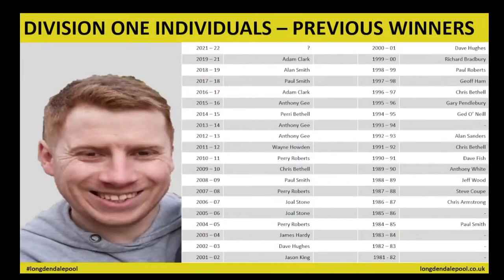2021/22 - Division One Individuals Final (Frame 8)